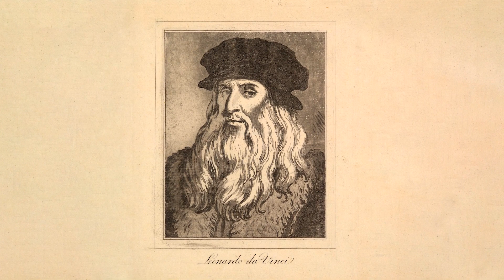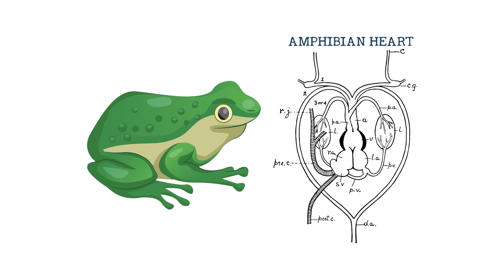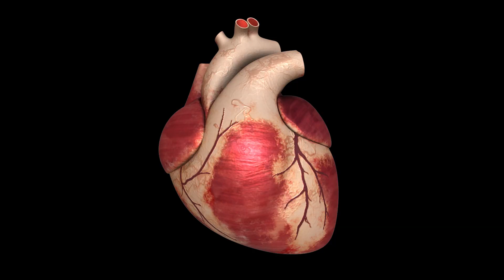Vertebrates: Complex Creatures | Kingdoms and Classification | The Good and the Beautiful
What is a vertebrate? Vertebrates range from amphibians and reptiles to fish and mammals! Our world is full of these amazing and complex creatures. Learn more about some of the fascinating abilities of God's creations in this video made to accompany Lesson 10 of The Good and the Beautiful's Kingdoms and Classification science unit.

(0:00) Introduction
(0:37) Complex Creatures
(1:14) The Example of the Heart
(2:22) Amphibians
(3:43) Fish
(4:33) Reptiles
(5:45) Birds
(6:45) Mammals